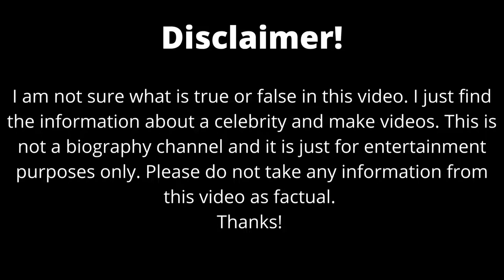Malcolm X: The Man Who Challenged the Status Quo | Hollywood Nation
Malcolm X (born Malcolm Little, later Malik el-Shabazz; May 19, 1925 – February 21, 1965) was an American Muslim minister and human rights activist who was a prominent figure during the civil rights movement. A spokesman for the Nation of Islam until 1964, he was a vocal advocate for Black empowerment and the promotion of Islam within the Black community. A posthumous autobiography, on which he collaborated with Alex Haley, was published in 1965.

Malcolm spent his adolescence living in a series of foster homes or with relatives after his father's death and his mother's hospitalization. He committed various crimes, being sentenced to 10 years in prison in 1946 for larceny and burglary. In prison he joined the Nation of Islam (adopting the name Malcolm X to symbolize his unknown African ancestral surname while discarding "the white slavemaster name of 'Little'"), and after his parole in 1952 quickly became one of the organization's most influential leaders. He was the public face of the organization for 12 years, advocating Black empowerment and separation of Black and white Americans, and criticizing Martin Luther King Jr. and the mainstream civil rights movement for its emphasis on nonviolence and racial integration. Malcolm X also expressed pride in some of the Nation's social welfare achievements, such as its free drug rehabilitation program. Throughout his life, beginning in the 1950s, Malcolm X was subjected to surveillance by the Federal Bureau of Investigation (FBI).

In the 1960s, Malcolm X began to grow disillusioned with the Nation of Islam, as well as with its leader, Elijah Muhammad. He subsequently embraced Sunni Islam and the civil rights movement after completing the Hajj to Mecca and became known as "el-Hajj Malik el-Shabazz". After a brief period of travel across Africa, he publicly renounced the Nation of Islam and founded the Islamic Muslim Mosque, Inc. (MMI) and the Pan-African Organization of Afro-American Unity (OAAU). Throughout 1964, his conflict with the Nation of Islam intensified, and he was repeatedly sent death threats. On February 21, 1965, he was assassinated in New York City. Three Nation members were charged with the murder and given indeterminate life sentences; in 2021, two of the convictions were vacated. Speculation about the assassination and whether it was conceived or aided by leading or additional members of the Nation, or with law enforcement agencies, have persisted for decades.

A controversial figure accused of preaching racism and violence, Malcolm X is also a widely celebrated figure within African-American and Muslim American communities for his pursuit of racial justice. He was posthumously honored with Malcolm X Day, on which he is commemorated in various cities across the United States. Hundreds of streets and schools in the U.S. have been renamed in his honor, while the Audubon Ballroom, the site of his assassination, was partly redeveloped in 2005 to accommodate the Malcolm X and Dr. Betty Shabazz Memorial and Educational Center.